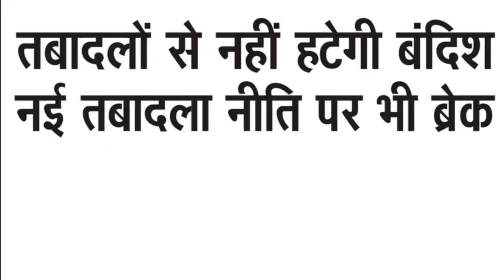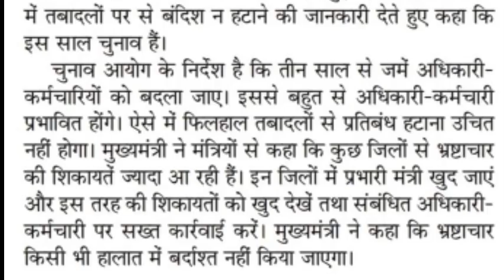तबादलों से नहीं हटेगी बंदिश नई तबादला नीति पर भी ब्रेक